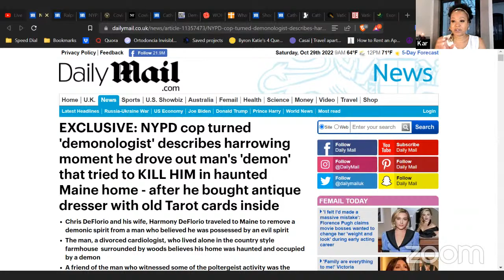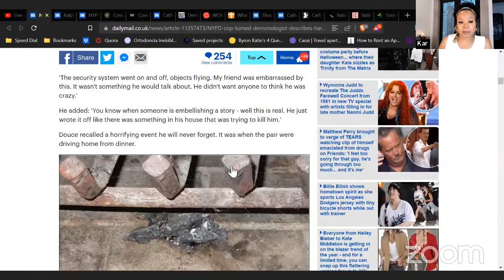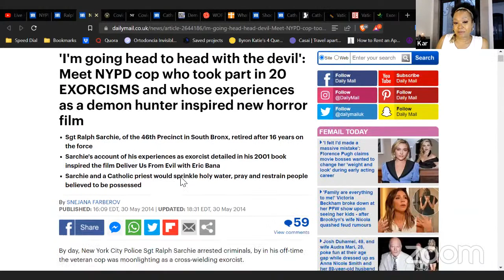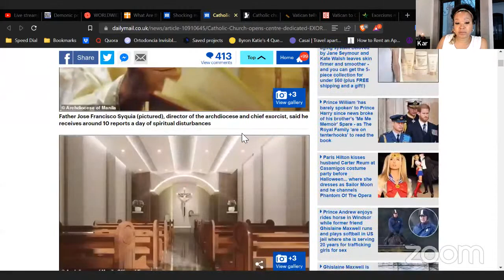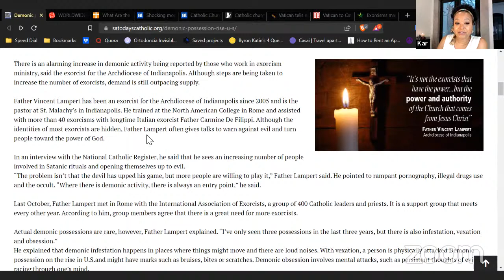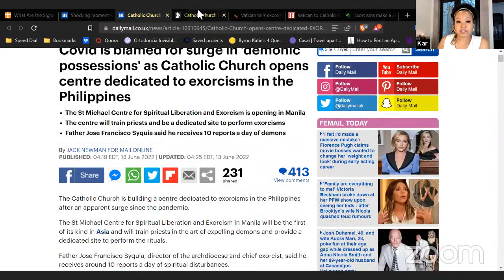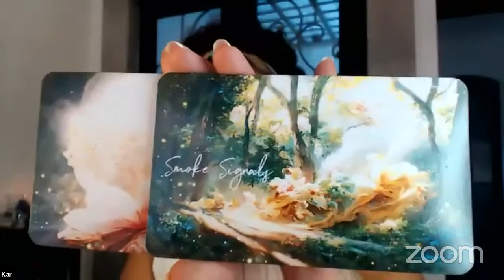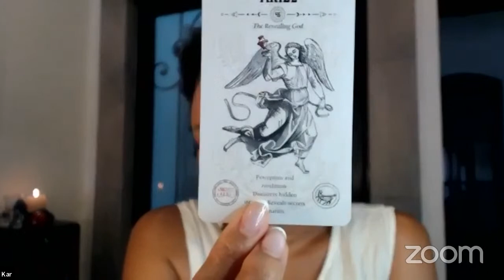Ghost Stories: Possessions on the Rise?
🔮Sessions & Readings: 🔮
🔮BOOK HERE (15 min recordings only, 30 min + one hour bookings on zoom)

Kar is a Coach and Channel.  She provides information on Transformation, Ascension, Clarification and inspires Strength on your Healing and Revealing Inner Truth journey. 🌸